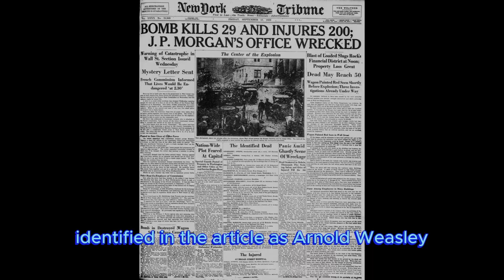brief retelling Harry Potter and the Goblet of Fire Chapter 13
On the morning of their first day back, Harry, Ron, and Hermione prepare to begin the classes in their school schedule, though Harry is concerned about why Hedwig had not returned with a reply from Sirius. Hermione has also ended her hunger strike, deciding to stand up for house-elf rights in a different manner. First the Gryffindor fourth-years have lessons for Herbology, then Care of Magical Creatures, where Hagrid teaches about monstrous creatures known as Blast-Ended Skrewts. Lastly, Harry and Ron have Divination, where Sybill Trelawney assigns the class extra homework after Ron makes a rude comment to Lavender Brown.

At dinner, Draco Malfoy insults Ron by showing Ron a Daily Prophet article that casts Ron's father Arthur Weasley (identified in the article as Arnold Weasley) in a bad light by Rita Skeeter, who somehow found out about the attack on Alastor Moody's home, even after the Ministry of Magic tried to keep it secret. While Harry and Hermione restrain an angry Ron, Draco makes some rude comments about Mrs Weasley. After Harry counters this by making a rude comment about Draco's mother and starts walking away, an angry Draco attempts to curse Harry from behind. Moody quickly intervenes, transfiguring Draco into a white ferret and bouncing him around until Professor McGonagall appears. After seeing what he's doing and putting two and two together, McGonagall undoes the spell. She then proceeds to tell Moody off by stating they never punish the students by hexing them. Moody defends his actions by explaining he thought a good sharp shock would be sufficient. Professor McGonagall tells him they punish the students by giving them detentions or speaking with the offender's Head of House. With that, Moody takes Draco Malfoy to see Professor Snape.

After Hermione leaves to do some extracurricular work (even with no homework given out to her), Fred, George, and their friend Lee Jordan show up and tell Harry and Ron how cool Moody's (Defence Against the Dark Arts) class is. Ron finds out it will be a few days before Ron and Harry will have their first lesson with Moody.